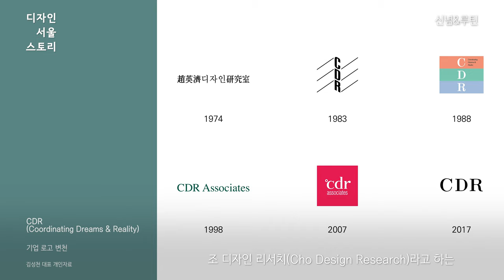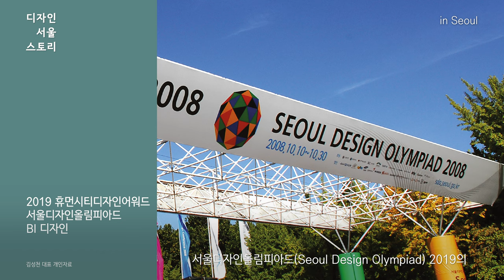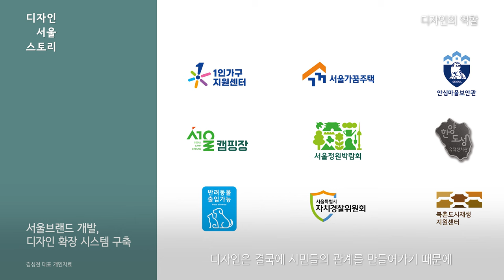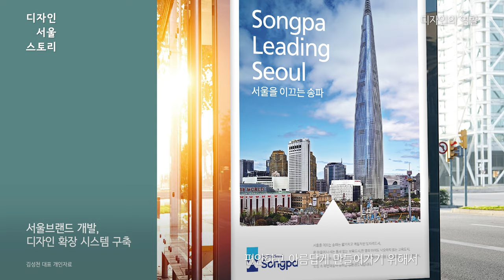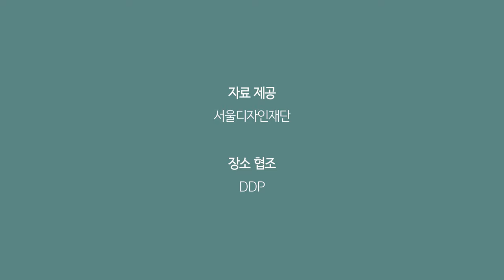김성천 KIM Sungchun | 대한민국 아이덴티티 디자인의 산증인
현대자동차그룹, CJ그룹 CI
서울브랜드 개발, 디자인 확장 시스템 구축
서울교통공사, DDP CI 디자인

서울시에서 기획한 장소 브랜드인 서울어린이대공원, 서울역사박물관, DDP 등 서울시와 연계된 비주얼 디자인 부분들을 저희가 작업했습니다. 브랜드는 관계에서 생겨납니다. 결국 디자인은 시민들과의 관계를 만들어가기 때문에 편안하고 아름답게 만들어가기 위해서 매우 중요하다고 생각합니다.